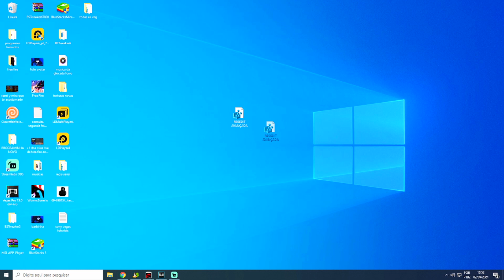Regedit VIP Avançada paga com Download GRATIS para Free Fire no pc 💻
e ai rapaziada extreme ff aqui, e hoje eu vou mostrar pra voces como instalar regedit no pc 💻 para você ter um auxilio a mais na mira, não é um hack porque nao é instalado no jogo, então não da ban. Essa é a regedit free fire avançada, para você encontrar a sensibilidade e saber como subir capa e grudar na cabeça com mais facilidade. essa regis é paga mas vou disponibilizar de graça para voces em formato de arquivo .reg

sugestao de configuração, dpi do emulador no maximo 440, velocidade do ganho 5, ajustes 16450 ou 10